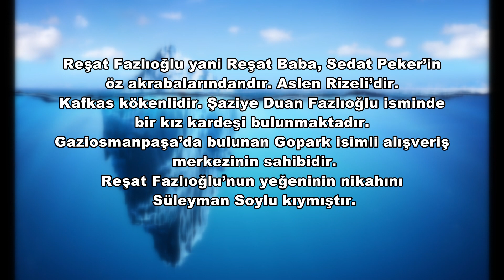Reşat Hacıfazlıoğlu Kimdir?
Sedat Peker'in 7. videoda çok sert dille uyardığı Reşat Hacıfazlıoğlu, Süleyman Soylu'nun yakın dostumdur dediği kişi.